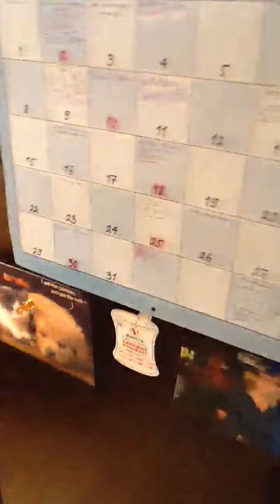Cosmo Hates This Orange Tabby!!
My cat Cosmo, the grey and white kitty hates this orange tabby that comes around, my other cat Sally has no problem with the orange tabby.